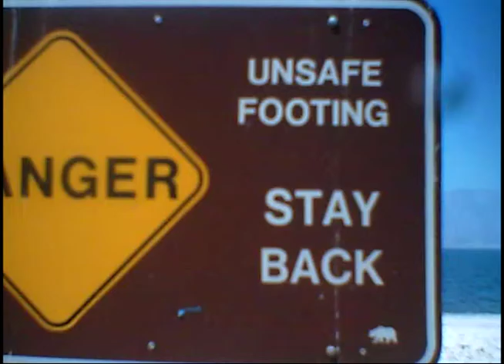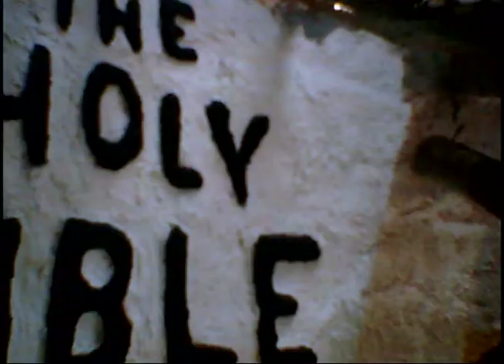"Bath Salts (INTENSE Tipis)" Special Head + Bella Bacchae at Salton Sea California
Salvation...Slab City USA..the Salton Sea...
Danny Wolverton of Special Head (Santa Monica, Tucson) takes us on the quick tour through these "Intense" California Desert Lands.
Soundtrack is "Bath Salts" (aka INTENSE Tipis) by Mc EcKo/Bella Bacchae (Heaven's Gators)

To find out more about these places, ask me.
Summer  2012